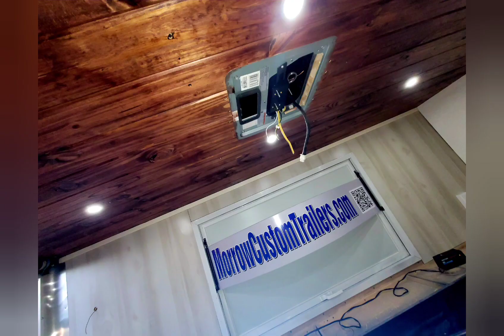FOR SALE NOW....Cargo Trailer converted to Concession Trailer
FOR SALE NOW

Cargo Trailer to Food or Concession Trailer conversion

Like our page to receive invites to events and participate in contests and more.

Here are some businesses that WE have made, mobile, in Austin, TX, and surrounding areas:

Horse Trailer
Cargo Trailer
Vintage Camper
RV
Food Trailer
Concessions Trailer
Mobile Hair Salon
Mobile Nail Salon
Mobile Clothing Salon (Lularoe)
Mobile Kitchens and Restaurants (Food Trailers)
Mobile Coffee/Tea Bar (Check out Summer Moon, Le Muse)
Mobile Beer Bar
Mobile Business Office (Real Estate/Irnsurance/Builders)
Mobile Restroom Facilities
Mobile Ice Cream/Snow Cone Shop
Mobile Juice Bar (Check out Juicy Livin)
Mobile Pet Groomer
Mobile Veterinary
Mobile Tailgate/Party Trailer (party on wheels)

Want to make YOUR business mobile? Join our tribe for tips and tricks on how to do EXACTLY that!